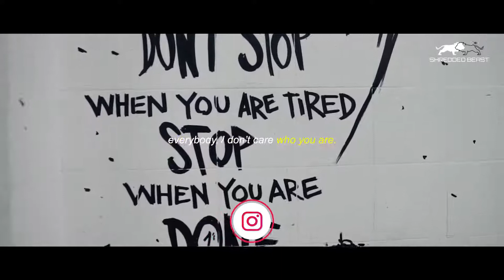I'M NOT QUITTING - Gym Motivation 😡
🔔 Turn On Notifications for more Motivational Videos!

لتنسو الاشتراك وتفعيل الجرس🔔 ليصلك كل جديد ➥